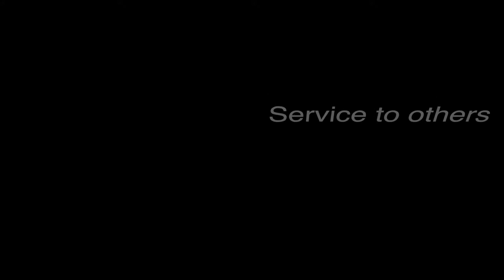SACS Video - 2015